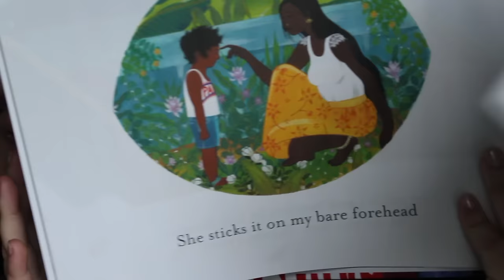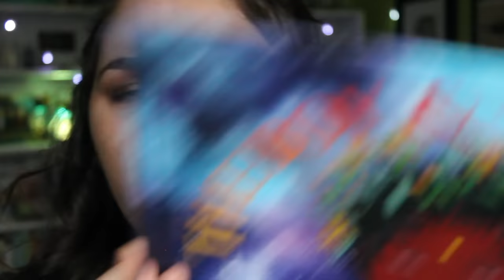EVEN THIS PAGE IS WHITE | CanWeek 2.0